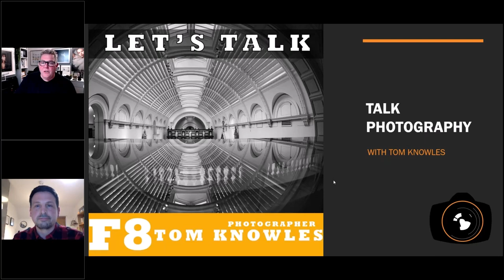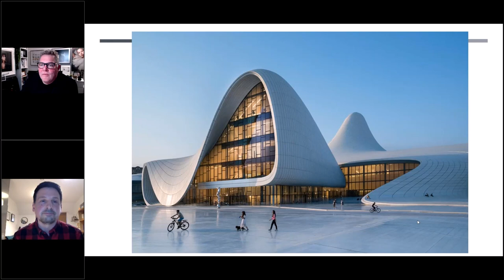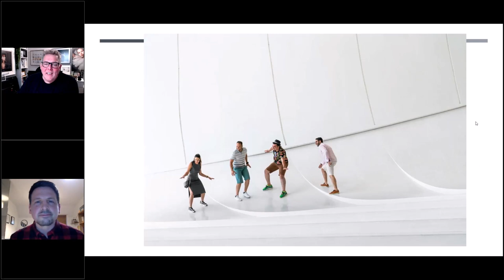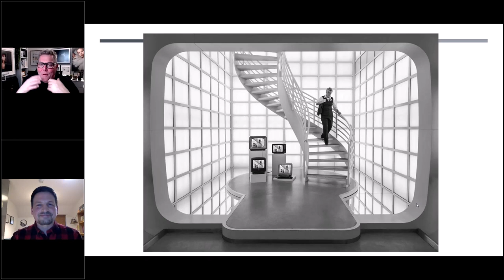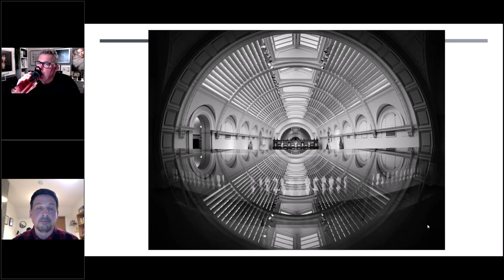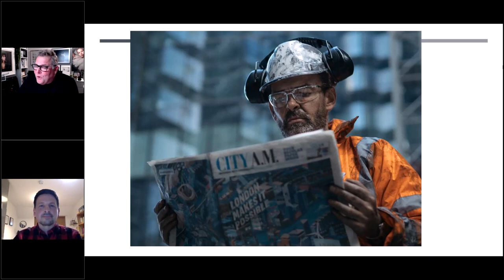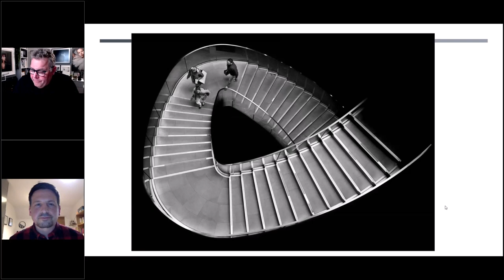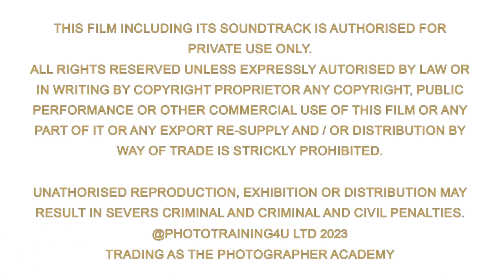Talk Photography Tom Knowles Architecture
Talk Photography is all about 8 selected images on a specific topic in 60 minutes.
Tom Knowles talks about his journey with 8 Architecture images

The Photographer Academy has been creating content for enthusiastic Hobbyists & Pro Photographers alike since 2008.

The Photographer Academy is all about for the love of photography If you would like to have an photograph reviewed in one of our "What Makes A Great Photograph" Sessions you can upload via link below or via the website.
Academy has everything from real client shoots to model shoots used as training films. We show everything from the basics & pro techniques, through how to establish a photography business. Topics from real weddings, portraits, fashion shoots to kids, “How To” techniques in Adobe Photoshop, all based on techniques to save you time in workflow and creativity. Bi-Weekly webinars and Bi-Weekly photo critiques, with new weekly content and qualifications.